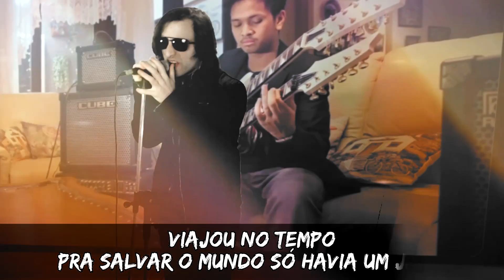🎸 Música tema do HOMEM DE FERRO em PORTUGUÊS: "Iron Man" (Black Sabbath)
👉Música "Iron Man" adaptada para o português. Além de um clássico do rock da banda Black Sabbath, também foi usada como música de encerramento do filme Homem de Ferro, na famosa cena "I Am Iron Man".

👉 Padrinhos que tornaram esse vídeo possível:
Anderson, Denis Eduardo, Felipe Lobo,  Gustavo Henrique Müller Hüller, Gustavo Passos Fortes, Heloisa Motoki, Ismael Oliveira, Leandro Bueno, Leonardo Bastos Moreira, Matheus João Cordeiro, Michele Pitta, Pâmela Machado, Ricardo Gasparac, Tiago Matuchaki, Vane GTK3, Vitor Elian Brustolin, William Rodrigues Aguido